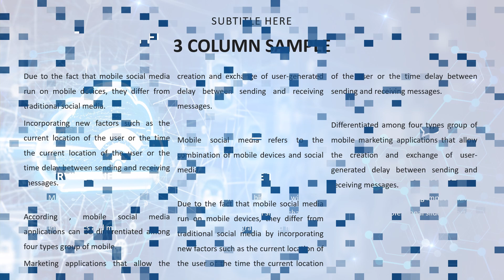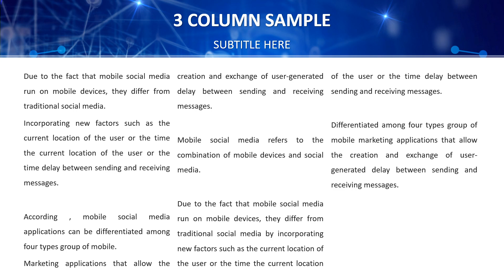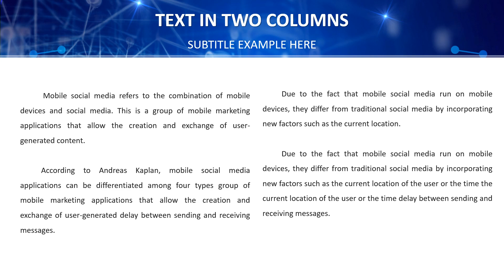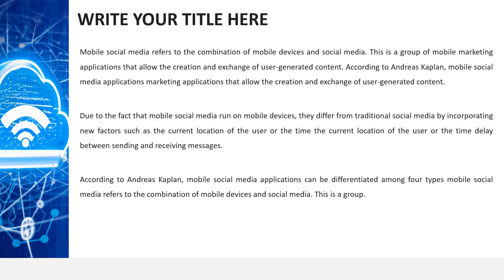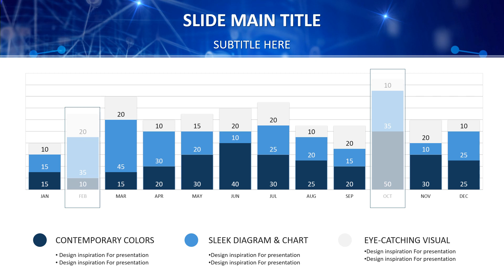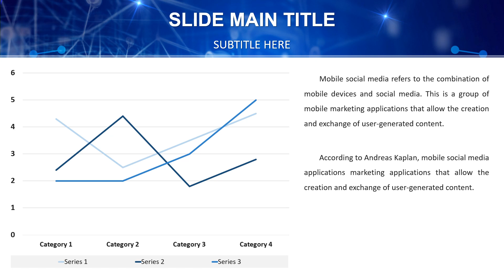Best IT Cloud Networking Templates for Your Next Presentation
Discover the top IT cloud networking templates that will elevate your next presentation! Whether you're a tech expert or a novice, our curated selection of professional and visually appealing templates will help you effectively communicate complex cloud networking concepts. In this video, we showcase various templates designed for clarity and impact, perfect for IT presentations, network architecture diagrams, and more. Don't miss out on tips for customizing these templates to fit your unique needs and make a lasting impression.